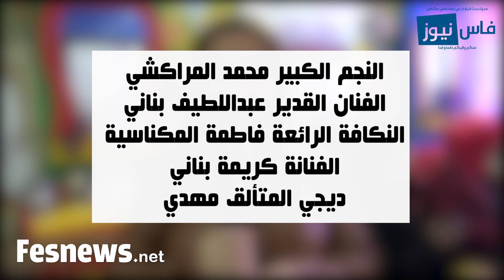“Kids Idol“ شــاهد.. افتتاح صالون للتجميل بفاس للأطفال والأمهات يشبه تصميمه لمدينة الألعاب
™ fesnews
1. مدينةأكادير. . أكادير. المعنى.قلعة أو مخزن عالي الأسوار.
2. مدينة كلميم. . أكلمام. المعنى. البحيرة.
3. مدينة الصويرة. . موكدير المعنى. صاحبةالسور.
4. مدينة آسفي. . اسيفي المعنى. المصب.
5. مدينة أزمور. . أزمور المعنى. ذكر شجرة الزيتون.
6. مدينة الجديدة. . مي إزغارن المعنى .صاحبة السهول.
7. مدينة سطات. . تزطاط المعنى. الضريبة.
8. مدينة سلا. . تسلا المعنى. مرتفع.
9. مدينة مراكش أمورأواكوش المعنى. أرض الله.
10. مدينة.إفران . إفران المعنى. المغارات.
11. مدينة. شاون . أسكاون المعنى. القرون.
12. مدينة تادلة. . تادلة المعنى. ربطة أوقبطة.
13. مدينة تازة . تيزي المعنى. العليا.
14. مدينة تطوان . تطاون المعنى. العيون.
15. مدينة مليلية . تامليلة المعنى. البيضاء.
16. مدينة طنجة . طنجيس المعنى.زوجة زعيم أمازيغي.
17. مدينة أزرو . أزرو المعنى. الصخرة أو الحجرة.
18. مدينة تيط مليل تيط تمليلة المعنى. العين البيضاء.
19. مدينة عين أسردون تيط أوسردون المعنى. عين البغل.
20. مدينة تارودانت . تروتدانت المعنى أثمرت الشجرة.
21. مدينة تندوف. .إتن تضوفت.المعنى .إبتعد وراقب.
22. مدينة تاوريرت. تاوريرت.المعنى الثلة.
23. مدينة أصيلا. أزيلا.المعنى الجميلة.
24. مدينة أكدز. أكدز.المعنى السوق.
25. مدينة أرفود. أرأفود.المعنى حتى الركبة.
26. مدينة تنمل . تنمل المعنى المدرسة.
27.مدينة تفاريتي. تفرتين المعنى مخازن الحبوب.
28.مدينة وارزازت. وارزازات المعنى عديم الضوضاء.
29.مدينة زاكورة . تزكارت المعنى شجرة قصيرة كثيفة الاوراق والاشواك.
30.مدينة ميدلت . تمدولت المعنى غطاء صوفي مزركش خاص بأهل المنطقة.
31.مدينة صفرو. أصفراو المعنى منطقة مقعرة.
32.مدينة مكناس أمكناسن المعنى اسم قبائل أمازيغية من أهل المنطقة.
33.مدينة أمزميز أمز أميز المعنى خذ حفنتك أو مدك من شعير أو غير ذالك.
34. مدينة فضالة تفظن المعنى البحيرة.
35.مدينة تيط الأثرية بمنطقة دوكالة تيط المعنى العين.
36.مدينة تيط مليل تيط مليل المعنى العين البيضاء.
37.مدينة بويزكارن بويزكارن المعنى صاحب حبال.
38.مدينة تفراوت تفراوت المعنى الجابية.
39.مدينة الدار البيضاء أنفا المعنى القمة.